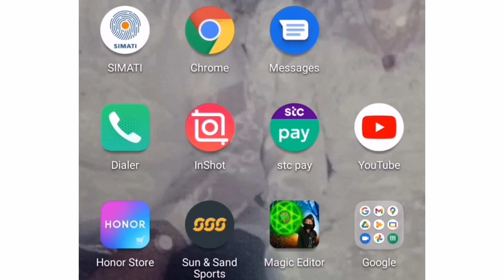Candy Crush Game. hard levels /Raiton Vlogs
Gaming with hard levels.. Candy crush.. The most played by the universe.. Keep safe everyone